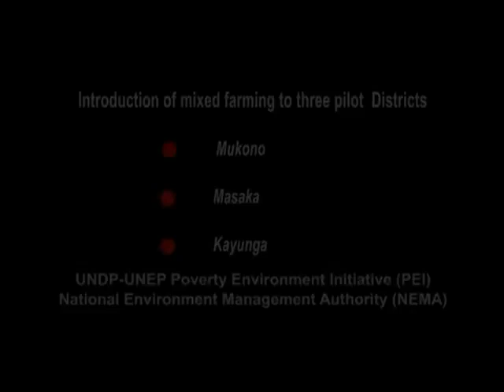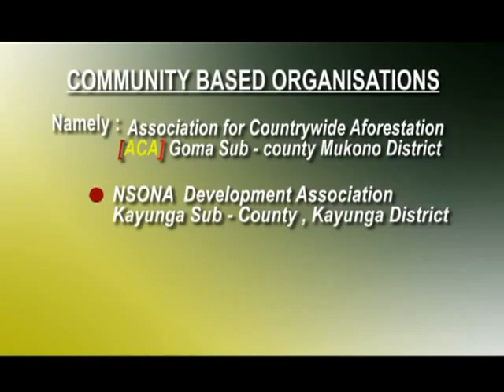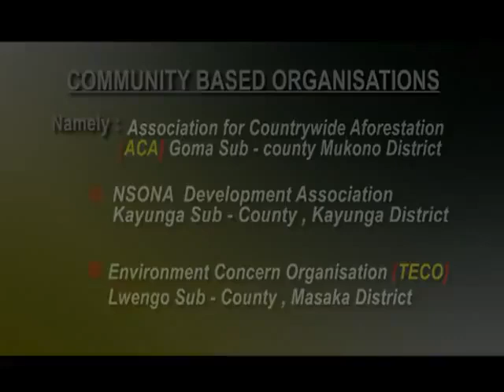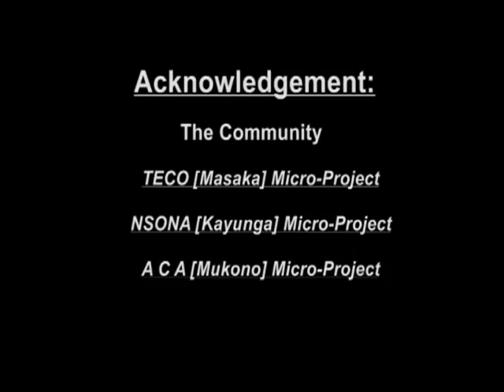Mixed farming in Uganda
Introduction of mixed farming to three pilot districts: Mukono, Masaka and Kayunga. UNDP-UNEP Poverty-Environment Initiative and National Environment Management Authority of Uganda (NEMA).

The economy of Uganda and the development of the country strongly depend on the sustainable management of natural resources and the environment. While the contribution of agriculture, forestry and fisheries to GDP is falling (21% in 2008) as other sectors (Industry and Services) come up, over 85% of the population of Uganda live in rural areas and are highly dependent on environment and natural resources for income and subsistence. In addition, over 90% of the Uganda's exports and 94% of the energy requirements in terms of firewood and charcoal for domestic use are contributed by the natural resources sector.

However, the environment and natural resource are under threat from natural and man-made drivers of change including; poverty, unsustainable use of resources, rapid population growth, urbanization, agricultural expansion, industrialization and the impacts of climate variability among others. These changes are causing adverse impacts on national priorities such as; economic growth, the attainment of Millennium Development Goals (MDGs), national security (including food security) and women empowerment among other goals. It is worth noting that investment in sustainable environment and natural resource management has high returns and is a pre-condition for economic growth, poverty reduction, attainment of MDGs, a healthy population and prosperity for all.